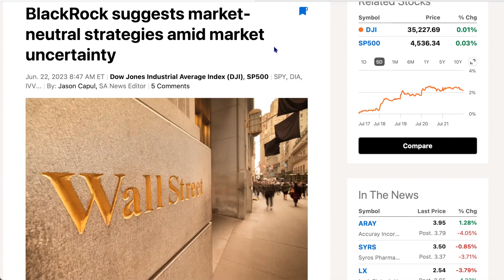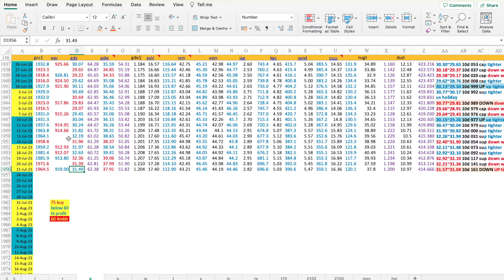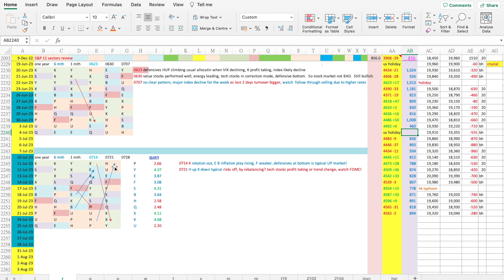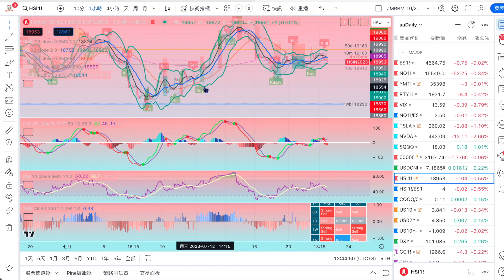[九哥話] [字幕] 2023-08-03 慶祝九哥話5歲生日，PATREON內容大革新！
想掌握更好買賣時機，馬上加入成為「九哥話PATREON 」會員！

230803 慶祝九哥話5歲生日，PATREON內容大革新！
時間過得很快，今年8月3日九哥話已經成立5周年了。
首先多謝近30,000 位YouTube 網友，300位Patreon會員 ，其中包括超過230位加入九哥話Patreon 超過一年，你們不斷的支持和點讚，就是過去幾年九哥能努力工作的最大動力！

最近投資班同學要求分享更多財富管理的知識。其中最多人希望見到：
1.不定期分享“模擬基金經理投資組合及資產配套”，包括重點股票觀察清單
2.每個交易日分享交易筆記，拆解專業交易員即市炒賣策略

九哥打算從善如流，計劃由今年8月1日開始，在Patreon分享這兩個重要市場資訊，並同時重整Patreon 的級別，只剩簡單的兩級：
基本會員：除了宏觀金融市場分析，並且增加以上第一項福利。
尊貴會員：除了以上基本會員福利，並且增加以上第一和第二項福利

我們有限期推廣價至8月7日，升級之後會繼續有月費續期優惠。

再次多謝大家不斷支持，九哥會繼續分享有用的市場資訊，幫助大家做好投資炒賣以及財富管理！加油💪🙏😁

跟九哥學投資，全面且實用！想幾時上堂，自己話事！